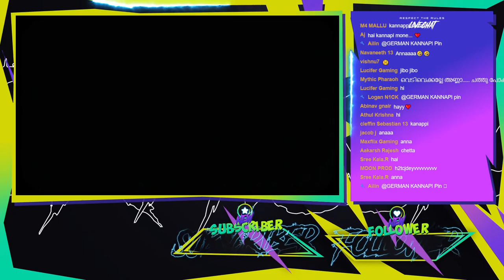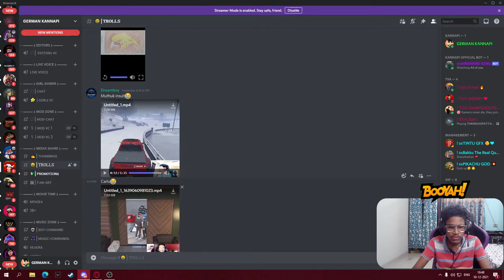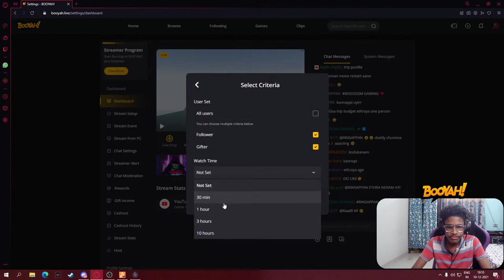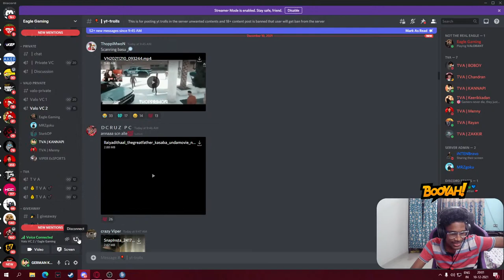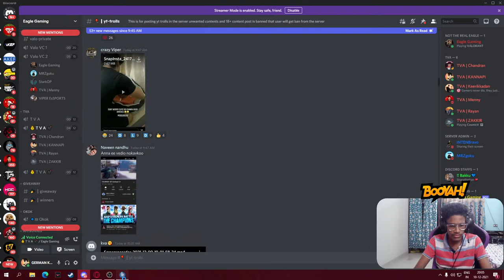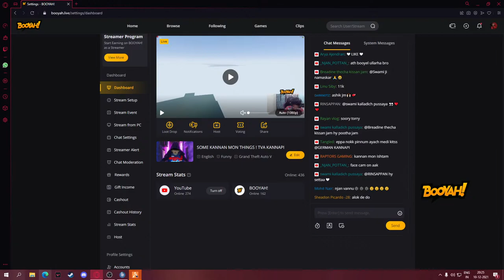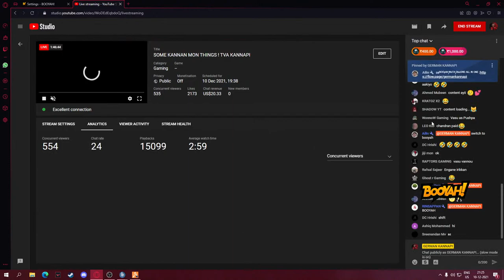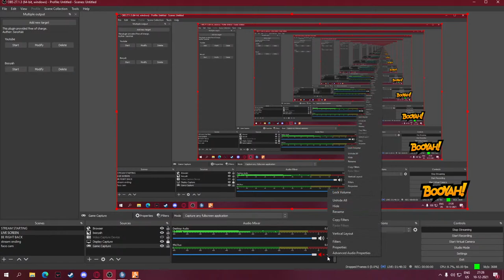SOME KANNAN MON THINGS ! TVA KANNAPI